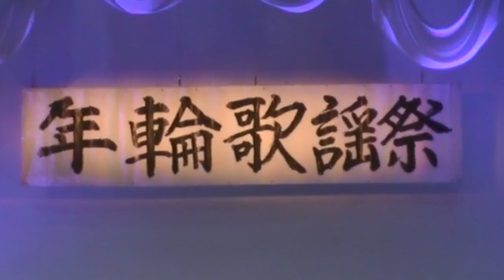勘平カバー_風やまず_園部町文化祭20141116